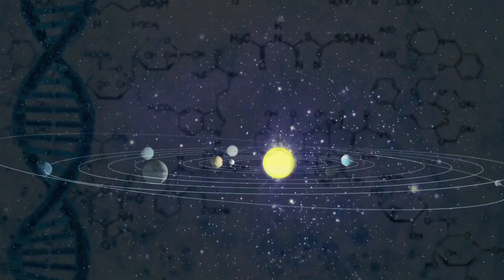Berburu Bakalan Bonsai ketemu ular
Mau dongkel dapat ular.
jadi dongkeler apa Herping ??

Yuuk ikuti terus chanel youtube ku Heru Gundul, kalau teman - teman ada usulan boleh nii, aku senang banget, bisa lewat :

Untuk yang hobby ngebonsai...